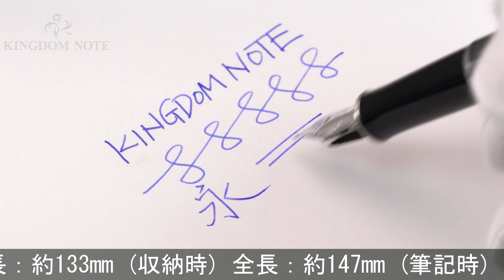PARKER パーカー 万年筆 ソネット ダークグレイCT F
多少のスレ･小キズ等みられますが総じて程度良好。生産終了品。スタンダードなデザイン、サイズでとても使いやすい万年筆です。比較的軟らかいペン先も魅力的な一本。

本体材質：金属にラッカー仕上げ
ペン先材質：18金
字幅：F(細字)
機構：カートリッジ、コンバーター両用式
全長：約147mm (筆記時)
胴軸径：約11mm
キャップ径：約13mm (クリップ除く)
最大径：約15mm (クリップ含む)
重さ：約26g
付属品：コンバーター